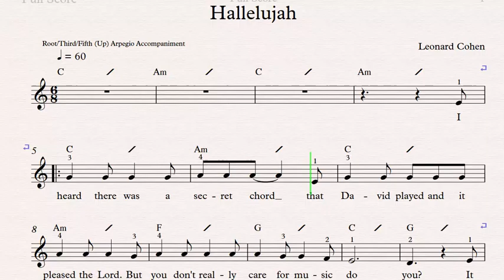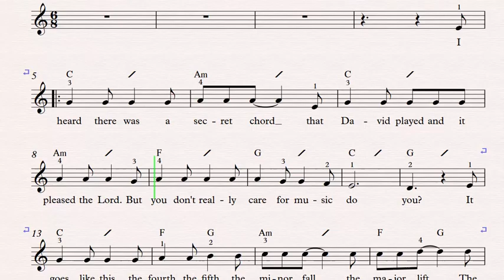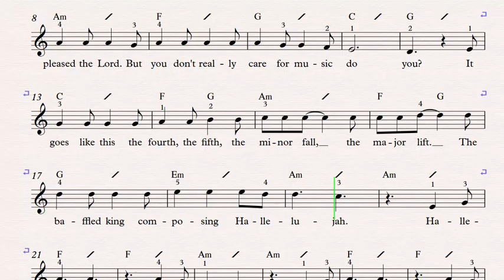2) Hallelujah (60 bpm)